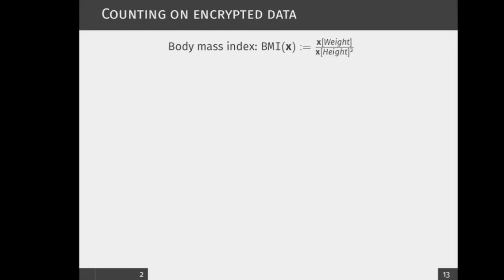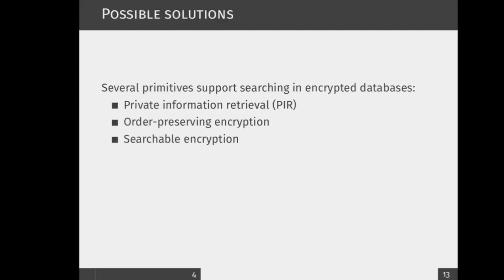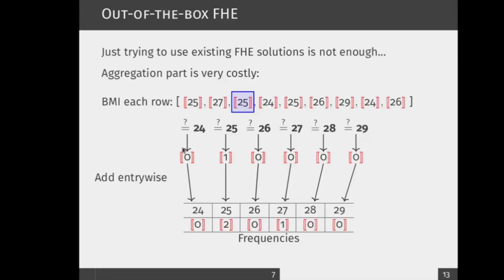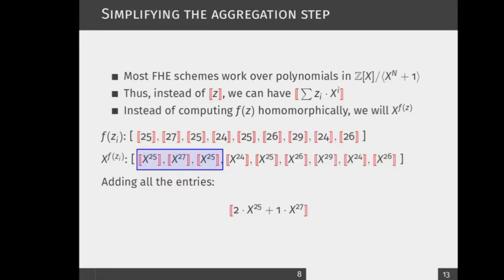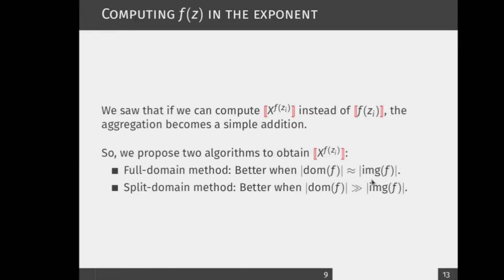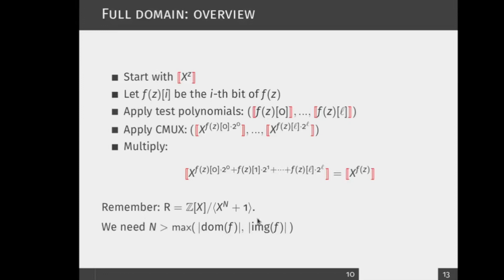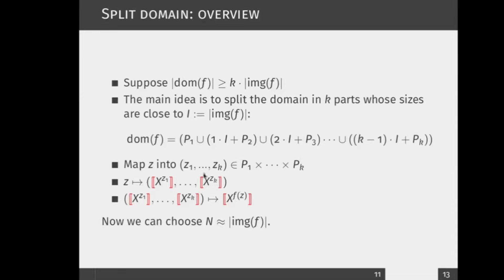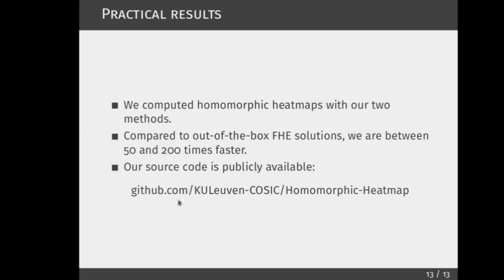Homomorphically counting elements with the same property